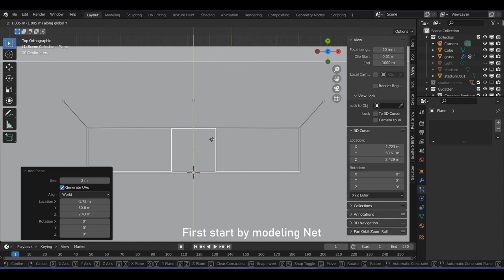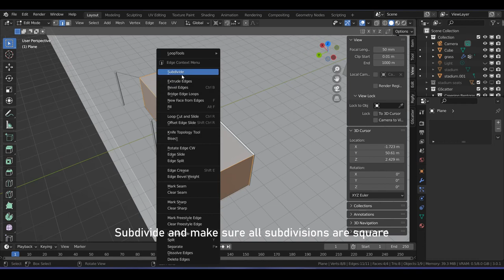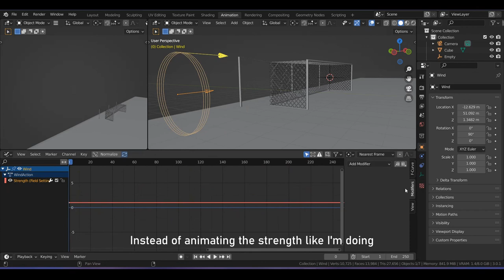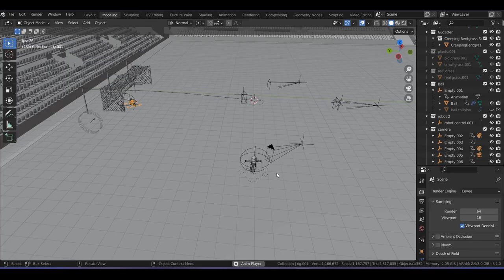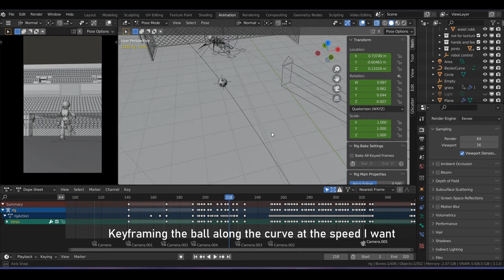Creating a penalty shootout animation in Blender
A short tutorial showing how I created the penalty shoot-out animation using Blender. This short breakdown will cover how I set up the scene, scene animation, as well as the net animation and physics settings I used for this animation.

Animation is a penalty shootout between Manchester united and Chelsea football club. The star of the match is a sad robot model wearing Cristiano
Ronaldo jersey.

Net animation is made with Blender cloth simulation and collision is applied to the ball.

Render settings for the Blender animation at the beginning of the tutorial.
cycles 250 samples.

Stadium used in this animation is from cg trader. I remodeled some parts and textured for use in this animation.